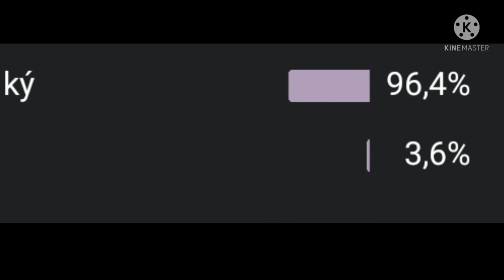List Decals for Profile . Boxing League Vn